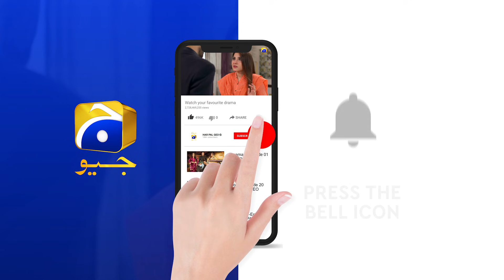Dour | Episode 21 | Best Scene 05 | HAR PAL GEO